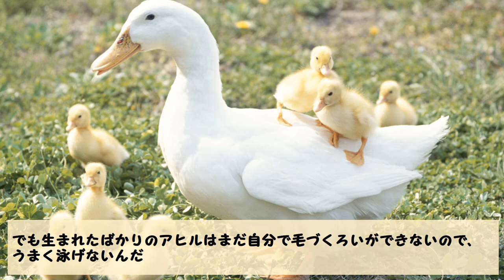アヒルが泳ぐの得意な理由【生き物トリビア】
スライド動画で申請通らないのと、20分で作った稚拙な動画のため、申請時に全部削除します

みんなは「いきもの」好きかな？
ハテナ君は大好きだよ。
でも身近にいる生き物にしても、海外の生き物にしても、実は知らないことっていっぱいあるよね。
不思議ないきもの、へんないきもの、もういなくなった生き物。
「えっ、そうだったの？」
「わあ、知らなかった」
そんな驚きがいっぱいの‘いきものチャンネル’にしたいと思っています。
大人でもしらなかった内容が盛りだくさんの　見るたびに「なるほど」「へー」と新しい発見があるそんなチャンネルです。

これからは以下のような動画を作っていきたいと思っています
扱っていきたいジャンルは、動物、虫、魚、鳥、植物などの「いきもの」オールジャンルです
生き物・動物の生態や成長過程、進化や食事、出産、狩りなどについて、子供にもわかるように面白おかしく、かみくだいて説明していこうと思っています
かわいいいきもの、珍しい生き物であふれた癒しのチャンネルにしたいと思っています。
（子どもさんにも見てもらうことを前提につくっていますので、暴力的なシーンは、あえてのせないように心がけています。例えばライオンの子殺し等）
いろんな、生き物雑学、いきものトリビア、生き物動画・・・生き物マニアのような　楽しい生き物の部屋にしていけたらと思っています。よろしくお願いします
（ジャンル）いきもの youtube、生き物 ユーチューバー、生き物 youtuber
これからどうぞよろしくお願いします

FBもやっています
もしかしたら、自分自身が「へんないきもの」なのかもしれませんが、よろしくお願いします

最近はまったく更新してないのですがミクシー、アメブロも（youtubeでいっぱいで手が回らないデス）

PS.趣味でこんなの書いてます。
世界の国の語呂合わせ
‹アフリカ›
・もろアルチューの理恵
（モロッコ、アルジェリア、チュニジア、リビア、エジプト）
・もうマリにチャイナドレスだ、エッチに染まり
（モーリタニア、マリ、ニジェール、チャド、スーダン、エチオピア、ソマリア）
・ぎっしりコートにガーナチョコ。飛べない亀にチュウをしよう
（ギニア、シエラレオネ、リベリア、コートジボアール、ガーナ、トーゴ、ベナン、ナイジェリア、カメルーン、中央アフリカ）
・・・以降くわしくはmixiより

　他いろいろあります。詳しくはmixiのプロフで。

【虎の面白い生態】トラのオスは狩りが下手って本当？【ハテナ君のためになるいきもの雑学】

【動物の生態】カラスって　なんで黒いの？【ハテナくんの為になるいきもの雑学/面白い動物トリビア】

【面白い鹿の生態】ぼくたちシカのツノが生え変わるって知ってる？実はね…【ハテナくんのいきもの雑学/面白い動物動画】

【尻尾から出る音の仕組み】実は怖がり！ガラガラヘビ【ハテナくんの為になるいきもの雑学】

【面白い動物動画/モグラ】えっ！ぼくの穴の掘りかた　知りたいのかい？【ハテナくんの為になるいきもの動物雑学】

【関連動画　/他者のいい動画】
【明日使える雑学】動物雑学クイズ、どこまで知ってる！？キリンの睡眠時間、シマウマの鳴き声…動物は不思議がいっぱい！？楽しく学べるトリビア【笑える授業】【133時間目】【ゆっくり茶番】

【漫画】アルパカとリャマの違い、飼える？1000万円!?をマンガで解説【マンガ動画】